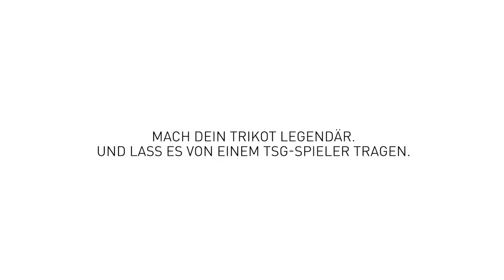TSG 1899 Hoffenheim - Matchworn Store bei INTERSPORT